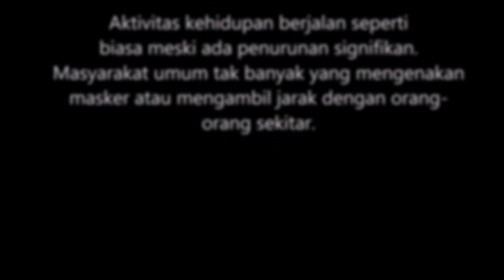Surabaya santuy saat wabah corona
This is the daily life of Surabaya during Corona outbreak. These pictures were taken in the western region and Gubeng Station on March 18-21, 2020.
Activities of daily life proceed as usual with some significant decrease. Not many people seem to wear masks or take some distance from other people around.

Seperti begini kondisi sehari-hari Surabaya saat merebaknya virus Corona. Gambar-gambar ini diambil di kawasan barat dan Stasiun Gubeng pada 18 - 21 Maret 2020.
Aktivitas kehidupan sehari-hari berjalan seperti biasa meski ada penurunan signifikan. Masyarakat umum tak banyak yang mengenakan masker atau mengambil jarak dengan orang-orang sekitar.